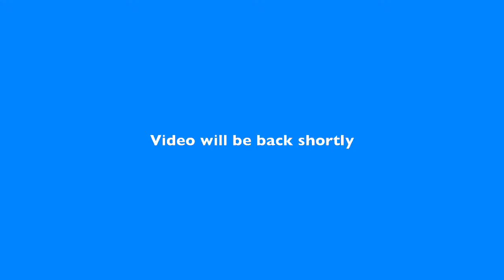Floyd Country Store Presents: Five Mile Mountain Road: Backyard Jamboree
Welcome to a 'Backyard' Friday Night Jamboree from The Floyd Country Store in Floyd, VA! Tonight we are featuring Five Mile Mountain Road! Please support the band! THANKS!!!